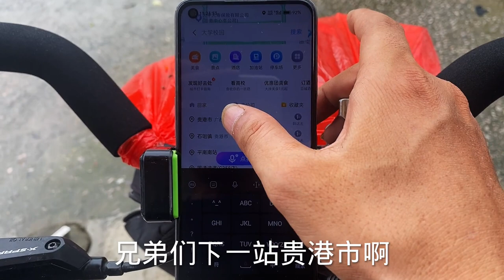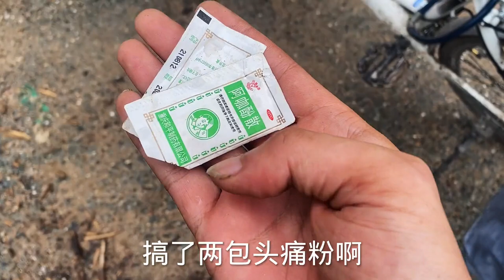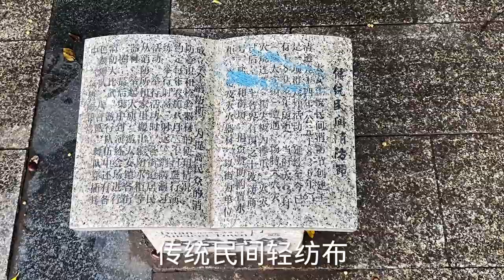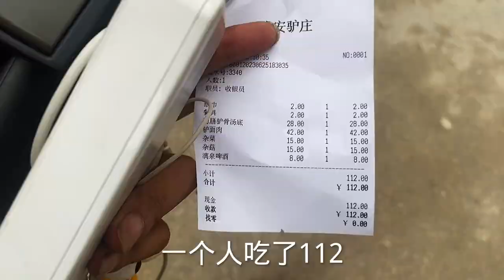今天骑行到广西贵港大安镇，人生第1次吃驴肉，花了112块的实力~好想当富二代的【慕容】